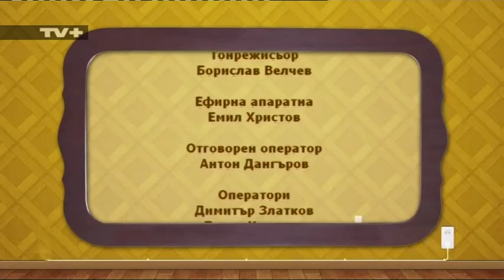Как да се справим с конфликтите в семейството?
Участие на Стоян Георгиев, семеен консултант в "Срещи в огледалото" с Ели Пенчукова